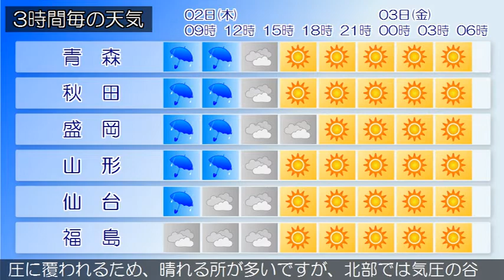2020/04/02 東北地方の天気予報 朝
東部では２日夜遅くまで、西部では２日朝から２日夕方まで、強風に注意してください。宮城県では、２日夜遅くまで高波に注意してください。低気圧が三陸沖にあって、北東へ進んでいます。東北地方は、雨の降っている所が多くなっています。２日は、低気圧や気圧の谷の影響により、雨ですが、午後は高気圧に次第に覆われるため、晴れや曇りとなるでしょう。３日は、高気圧に覆われるため、晴れる所が多いですが、北部では気圧の谷の影響により、雨の降る所がある見込みです。